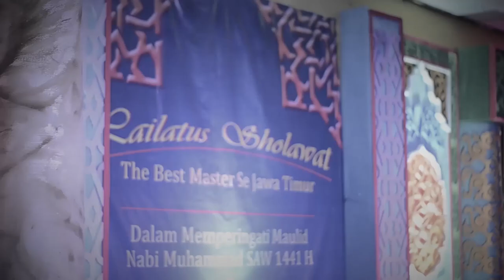[Arabic] Faroidul Bahiyyah - Ya Khoiro Maulud - Lailatus Sholawat The Best Master AFE Sidosermo 2019